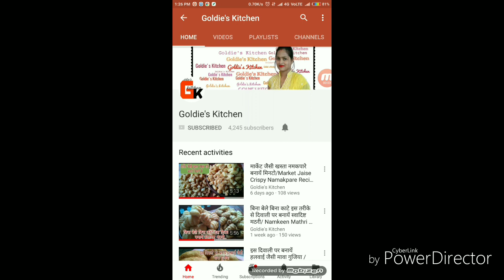एक बार खायेंगे तो आप इसे बार बार बनायेंगे /एक बार बनायें और महीनों तक रख कर खाए/sooji ki Shakerpara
झटपट बनायें सुजी के शक्करपारे /खुरमा / Sooji ki shakerpara/khurma Recipe In Hindi